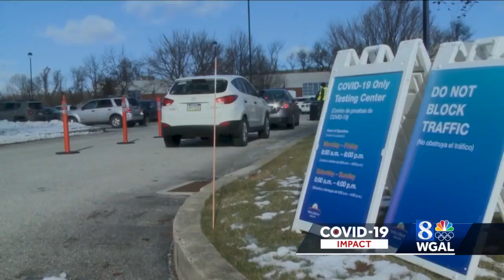Admiral Rachel Levine: Widespread COVID-19 testing an important step in pandemic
The U.S. assistant secretary for health says increased COVID-19 testing will help you know your status on any given day and help schools and workplaces do surveillance testing.